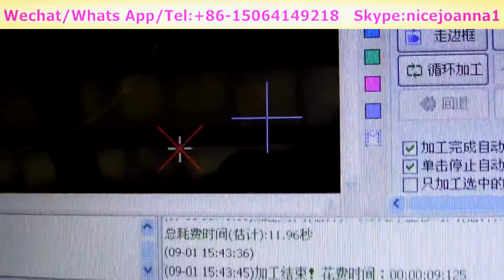Fiber Laser cutting machine For Stainless Steel 500W 9 seconds cut 2 2 mm stainless steel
Joanna Qiao
Skype: nicejoanna1